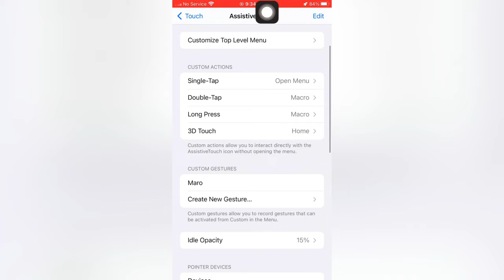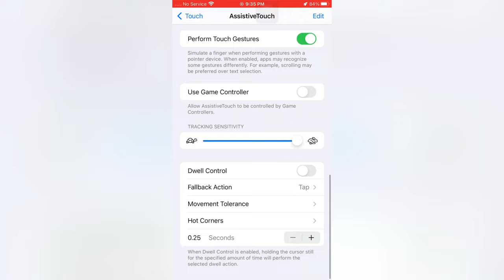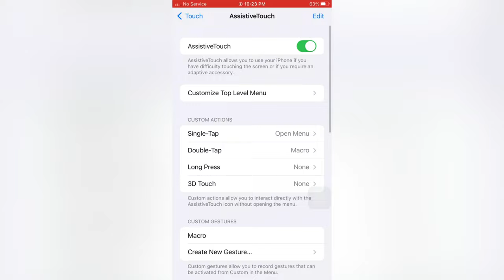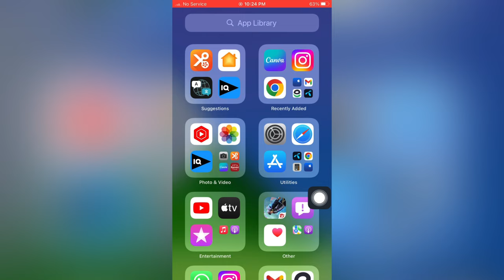iPhone  Macro⚡️setting | Free Fire 🔥 Macro+setting | 80% headshots 🥵 | ID 100% safe | FF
Hello guys, I hope you are all well and good. And this channel is made for your entertainment It will not upload any other video except Free Fire I have been working hard on youtube for two years but still not getting any support so friends are requested to give some support to poor people like us on YouTube. Thank you guys so much for your support. Welcome to my latest video where I unveil my secret aimlock setting on Poco x3 Pro for Free Fire gameplay. This setting has helped me achieve an impressive 90% headshot rate, which I'm excited to share with you all today. In this video, I'll reveal step-by-step instructions on how to activate aimlock on your Poco x3 Pro, and I've also included some gameplay footage to showcase how efficiently this setting works. Aimlock is a game-changer for mobile gamers, and with the right settings and techniques, you can quickly improve your gameplay and start dominating your opponents. So, if you're serious about winning in Free Fire, this video is a must-watch! Also, special thanks to NOMAN FF1for their incredible support. Let's aim for the top together!

today new short.
free fire collection.
free fire pets.
free fire elite pass.
free fire V bagged.
free fire noob player.
free fire pro player.
free fire luck Royal.
free fire diamond spin.
free fire I'd profile.
free fire level 9999.
IQ level [999999].
free fire booyha pass.
free fire full gameplay.
free fire Br ranked gameplay.
free fire custom room√.
free fire 1 v s 2 room.
free fire panel users.
only red number gameplay.
only headshots.
free fire max guns.
free fire bundles.
free fire hip hop bundle.
today my new gameplay.
free fire solo vs squad full gameplay.
free fire lone wolf.